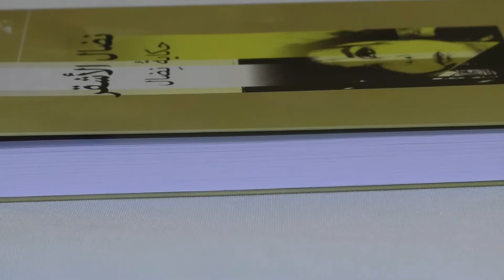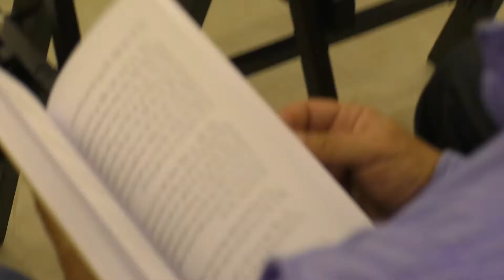SortieCULT - UA's Tribute to Nidal Al Achkar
It is with grand pleasure that Université Antonine announced the publication of "حكاية نضال" last night, a pure tribute to the queen and pioneer of Lebanese theater, the one and only Nidal Al Achkar.
Artists, politicians, journalists, colleagues and friends all expressed their admiration by attending this touching ceremony which was organized on UA's Baabda campus.

Creator and Project Manager: Brahim Samaha
Reporter: Samar Azzam
Cameraman: Ayman zoubian
Editor: Nour Hammoud